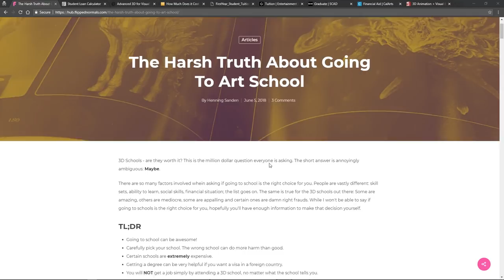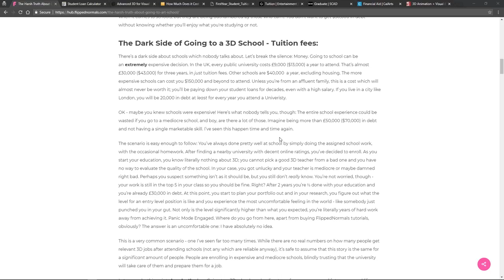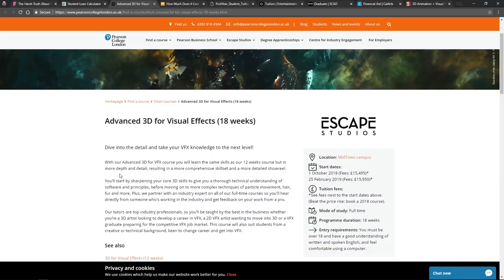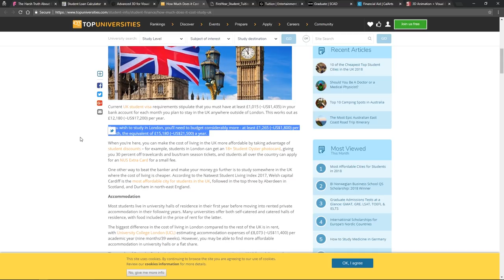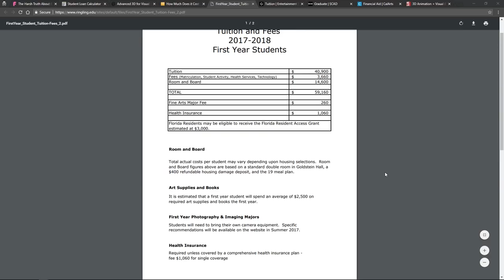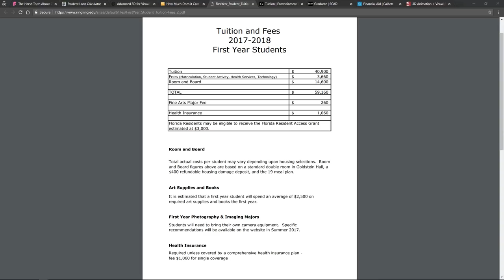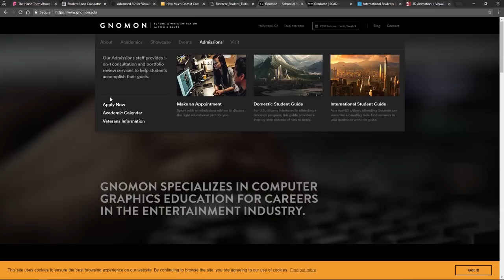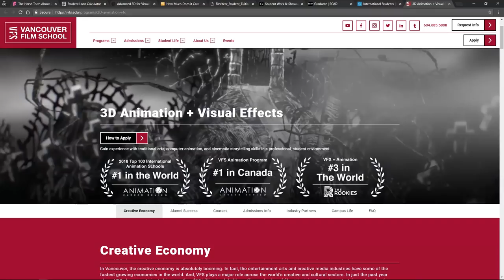The True Cost of Going to University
One aspect of university which is rarely truly discussed is the true cost. Going to university or college can be extremely expensive, to the point where you'll be in debt for the rest of your life. In this video, we discuss how expensive it can be, and why you should be extremely careful when choosing whether to go to University or not.

Make sure to follow us social media to stay up to date with what we're up up!